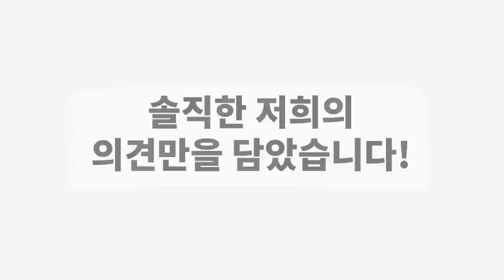(광고❌) 돈 안아까울 최고의 아이템들!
저번 팀원들의 베스트픽에 이어 오늘은 저의 베스트픽을 준비했습니다!
지금까지 리뷰했던 제품들 모두 예쁘고 서로 다른 매력을 가졌지만
제 체형, 취향, 스타일 등을 고려해서 저의 베스트 아이템을 정해봤으니
"키미는 이런 옷들을 좋아하는구나~?" 정도로 가볍게 봐주시면 좋겠습니다!

🌟PRODUCT INFO🌟

(3) [맨인정글] 요트 클럽 크루넥 스웨터 - 그린/네이비

(4) [마리떼 프랑소와 저버]COWICHAN KNIT JACKET navy

(6) [우마뭉] Blue fox double faced zipup jacket_Heather Grey

(8) [더니트컴퍼니] 22FW 헤링본 울 블루종 카키

(9) [인템포무드] 캣 브러시 와이드 컬러 데님_빈티지핑크

(10) [로드존그레이] 22fw one tuck adjust slacks brown

(13) [슬릭앤이지] Winter Rocky Jacket OG Black

(14) [토마스모어] TC4-JP01 필버그 다운베스트-베이지

(16) [길프] Chester Retro Sneakers in Calfsuede Medium Curry

0:00 오프닝
0:42 24/7
0:54 비얼디드 키드
1:08 맨 인 정글
1:24 마리떼 프랑소와 저버
1:40 노드 아카이브
1:50 우마뭉
2:09 느와르 라르메스
2:24 더 니트 컴퍼니
2:40 인템포무드
2:55 로드 존 그레이
3:13 슬릭 앤 이지
3:28 슬릭 앤 이지
3:42 슬릭 앤 이지
3:57 토마스 모어
4:12 조셉트
4:27 길프
4:43 엔딩